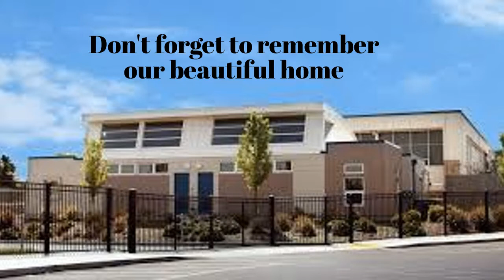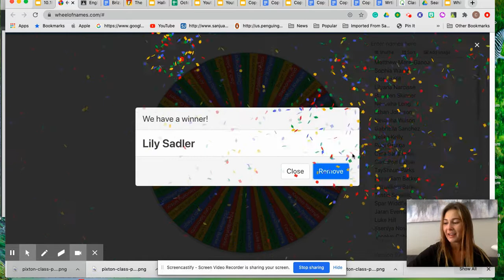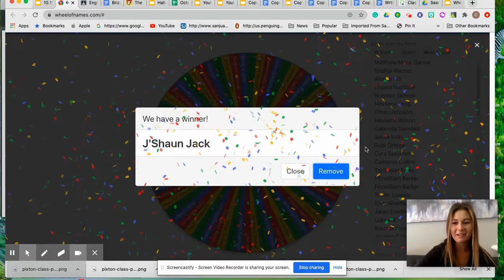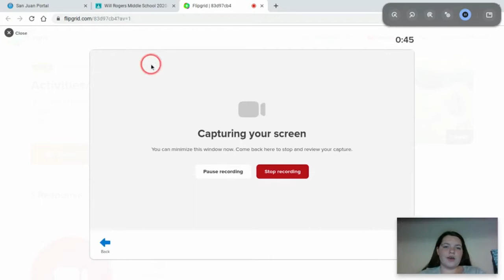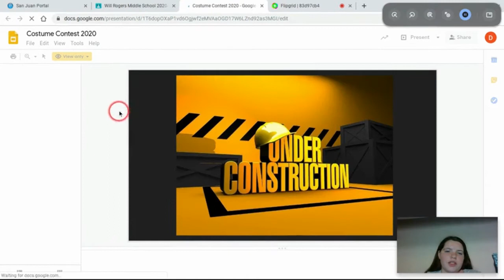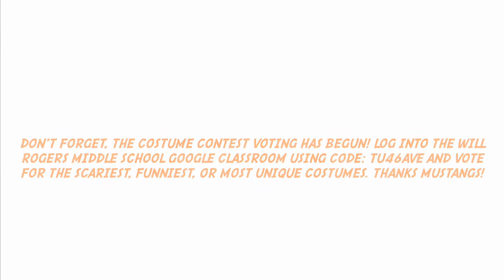October 26, 2020 MMN